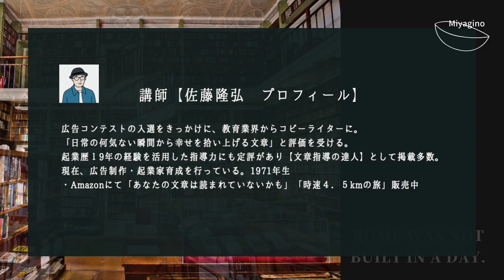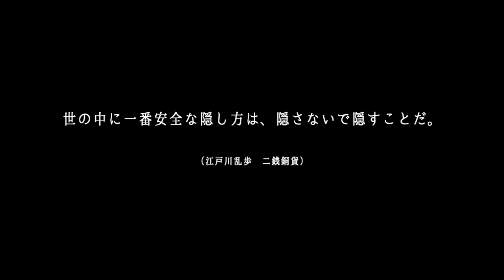【江戸川乱歩】二銭銅貨を読んで考えたこと【仕事のヒント】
「世の中に一番安全な隠し方は、隠さないで隠すことだ。（江戸川乱歩　二銭銅貨より）」

今回の【佐藤ゼミ】は推理作家・江戸川乱歩の名作「二銭銅貨」を読んで、気になった一文を紹介します。今「隠したい」ものがある人は視聴してみてください。

動画の後半では、私（佐藤）が、キャッチフレーズを考える時の体験談を解説。クリエイターという仕事に興味がある方は、参考にになれば幸い。

【参考】今回の内容を文章で読みたい人（音声文字起こし）はこちら

※講師【佐藤のプロフィール】
日本文学科卒　広告コンテストの入選をきっかけに、教育業界からコピーライターに。「日常の何気ない瞬間から幸せを拾い上げる文章」と評価を受ける。講師歴２５年の経験を活用した指導力にも定評があり【文章指導の達人】として各種メディアに掲載。企業・商工会議所から依頼を受け、経営者・起業家を対象にした講義を行っている。（Twitter

※【佐藤ゼミ】では、文学作品を通して「考えるヒント」を解説していきます。本格的な文学解説から、ちょっと気になる名言や言葉などを、わかりやすく掘り下げていきます。読書を通して教養を深めたい社会人から、学生まで、文学作品を楽しむきっかけに。